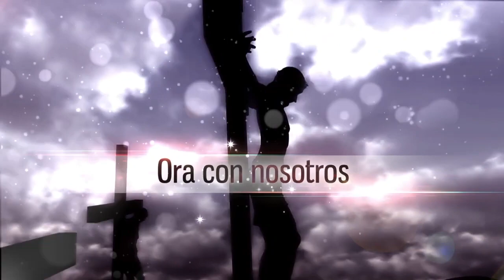Oración de San Agustín al Espíritu Santo